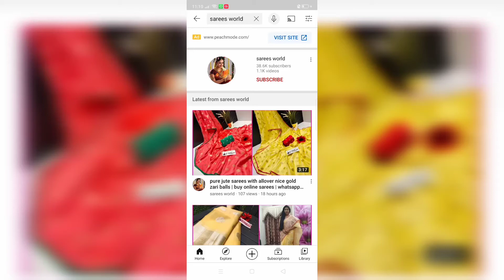soft warm pattu sarees with allover silver zari weaving | buy online sarees